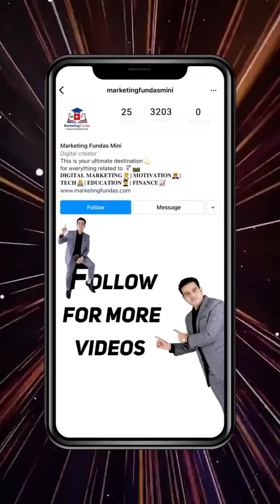Success Story | Marketing Fundas Mini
Prataap Snacks (whose brand is Diamond) is a large-scale snacks manufacturer that runs nine manufacturing facilities and has an extensive distribution network of 240 super-stockists and more than 4,100 distributors.

Marketing Fundas Mini is an educational short video channel. Here we share short videos on Digital marketing, Motivation, Technology, Education, and Finance in under 1 minute. Also for full-fledged digital marketing courses, you can join our other channel, Marketing Fundas which has around 200K subscribers.